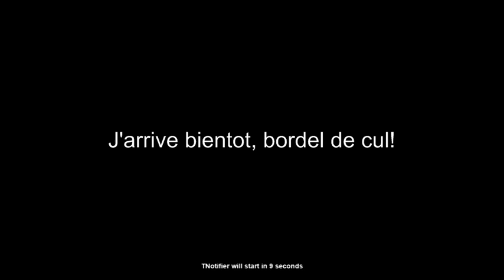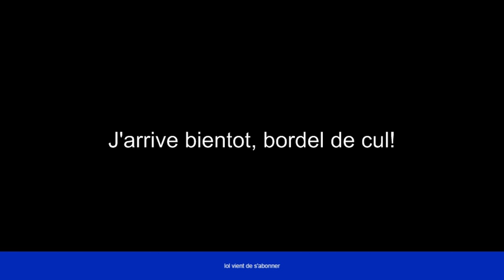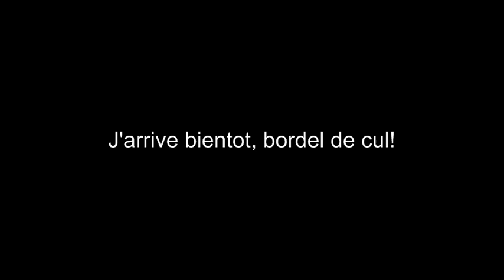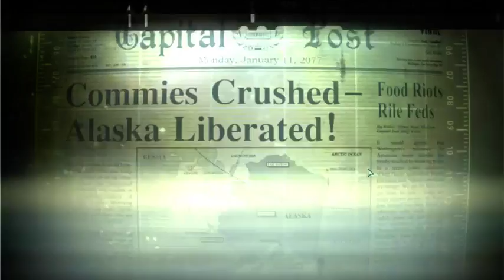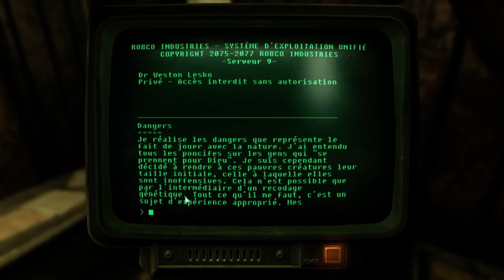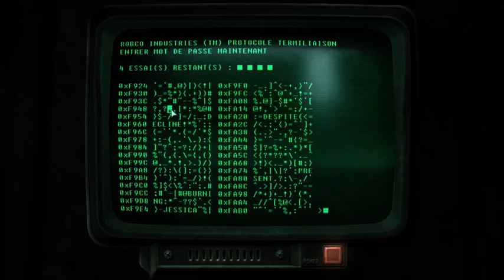Fallout 3 : Misaki Sesai, la solitaire de l'abri 101 : Partie 35